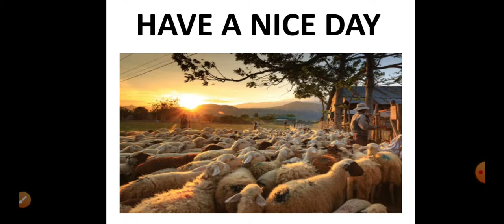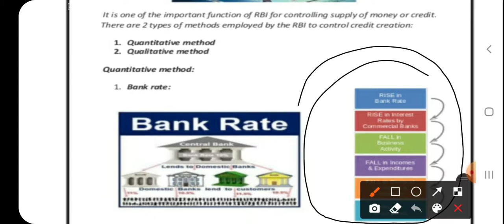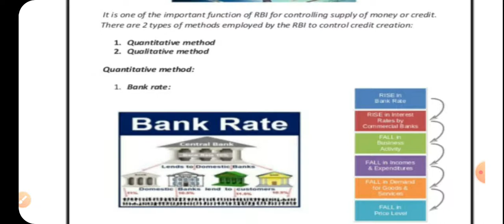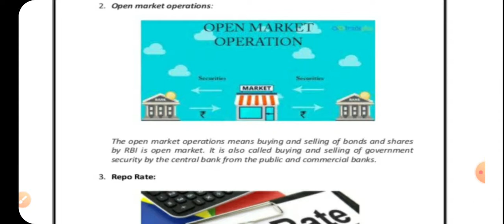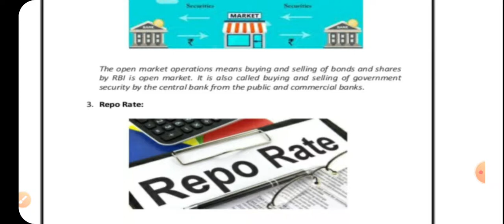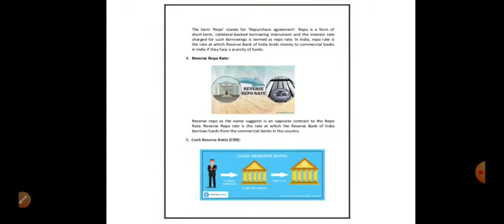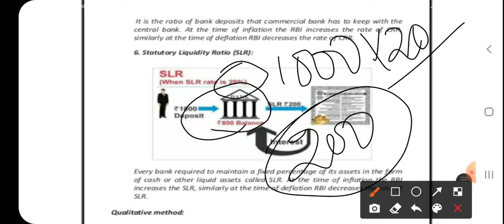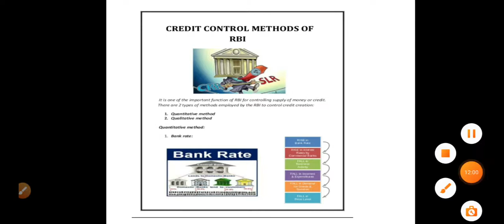RBI quantitative measures